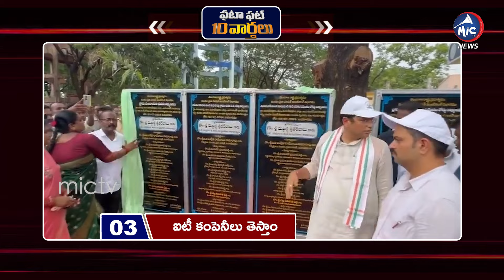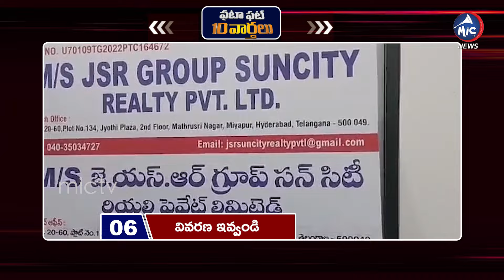పీఎం మోడీ తో సీఎం రేవంత్.. fatafatnews | CM Revanth Reddy Meeting with PM MOdi | Mic Tv News